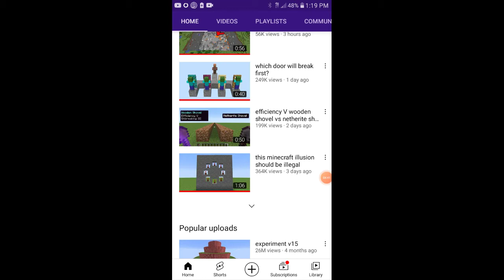minecraft experiments made by Alexa Real